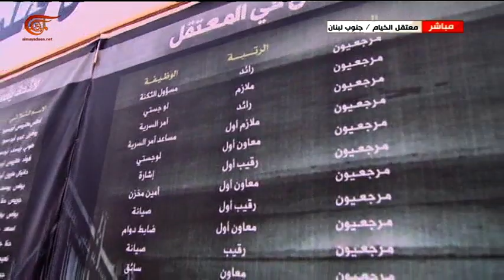تغطية خاصة | وقفة في معتقل الخيام جنوب لبنان | 2019-09-15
تقديم:
إعداد:
إنتاج: